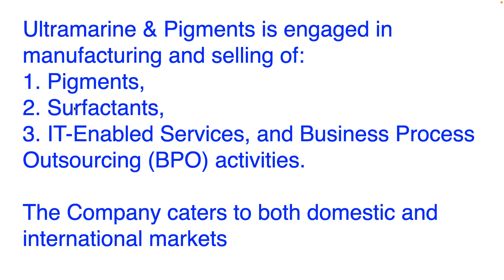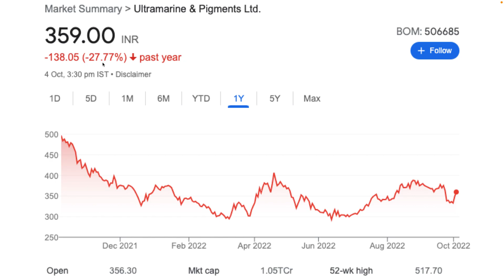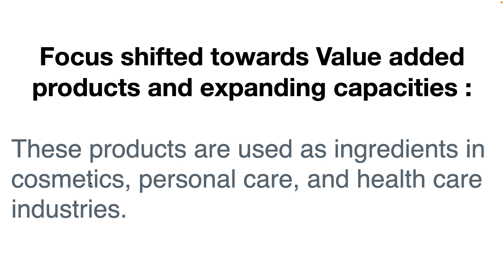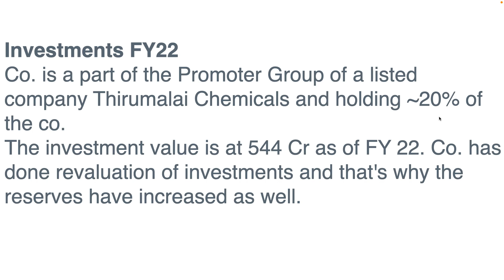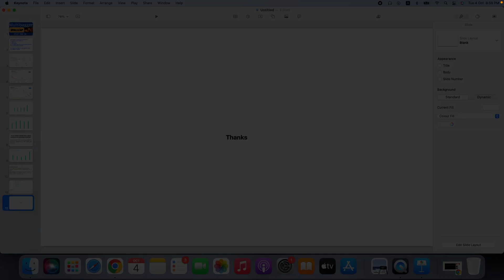Little Champ Portfolio Stock - Multibagger Smallcap Stock - 2027 तक होगा 3 गुना